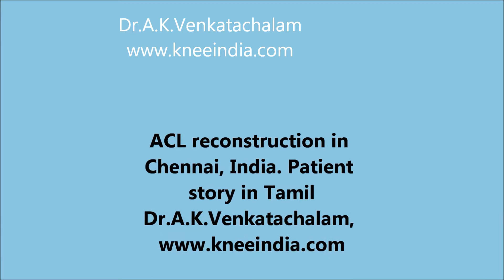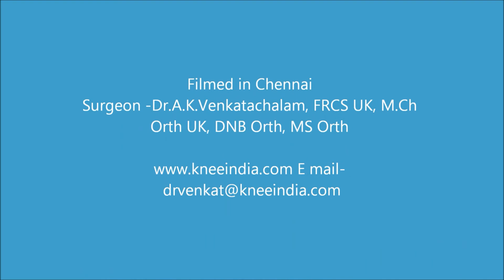ACL reconstruction surgery Chennai Dr.A.K.Venkatachalam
A young student had ACL reconstruction Chennai by Dr.A.K.Venkatachalam. He shows off the small incisions and range of movements at two weeks. If you need ACL reconstruction, visit our webpage to learn about this procedure.